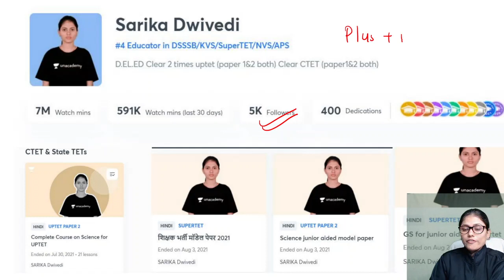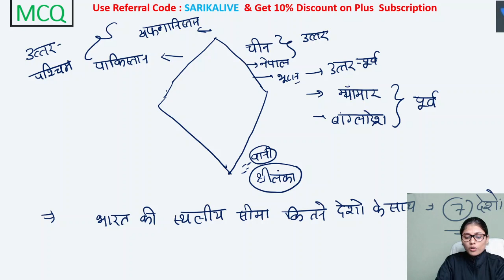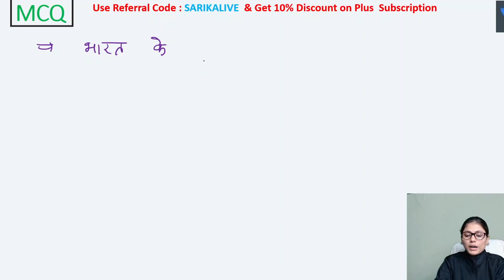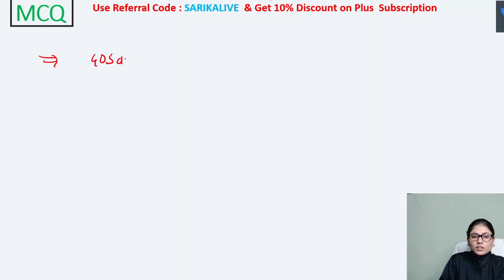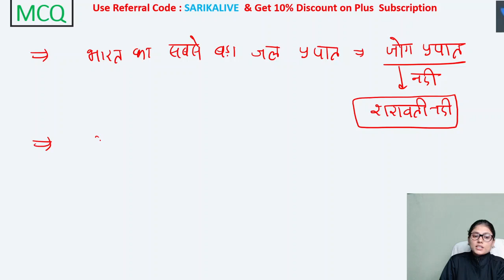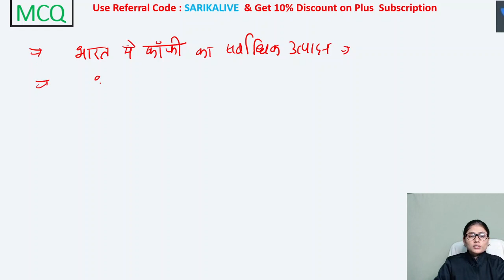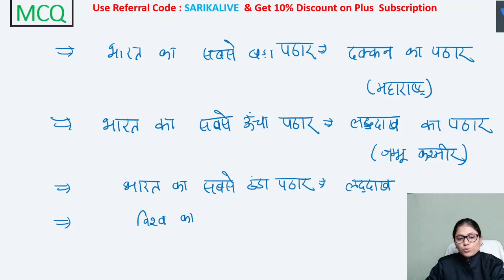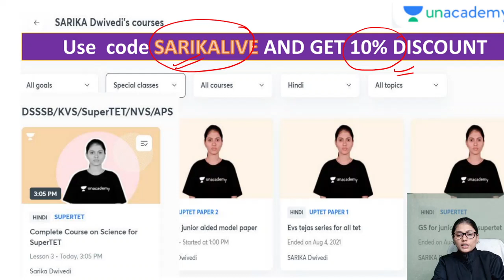#28 AWARENESS का ब्रम्हास्त्र | 1000 Best MCQs | DSSSB/KVS/Super TET/NVS/APS | Sarika Dwivedi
General Awareness  | DSSSB/KVS/Super TET/NVS/APS | Sarika Dwivedi | Unacademy Shiksha
                                                                                                                                                                                                                                                  In this session, educator Sarika Ma'am will be discussing the General Awareness Questions. This will help you to score excellent marks in TET Examinations.

Use Code "SARIKALIVE", Unlock FREE Special Classes on our

You can enroll in Unacademy Subscription and get the following benefits:
1. Learn from your favorite teacher
2. Dedicated DOUBT sessions
3. One Subscription, Unlimited Access to Live Online Classes and Videos
4. Real-time interaction with best-in-class teachers
5. You can ask doubts in live online classes
6. Limited students in each Class
7. Download the videos & watch them offline
                                                                                                                                                                                                                       About the Educator- D.EL.ED Clear 2 times UPTET (paper 1&2 both) Clear CTET (paper1&2 both)